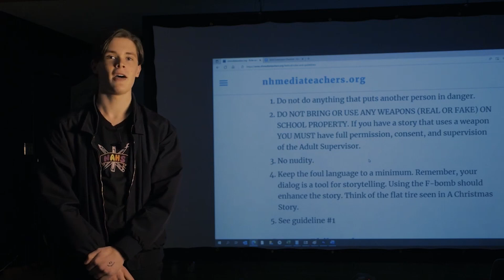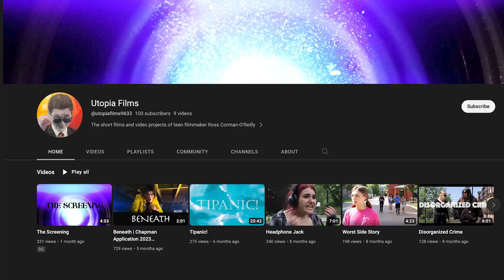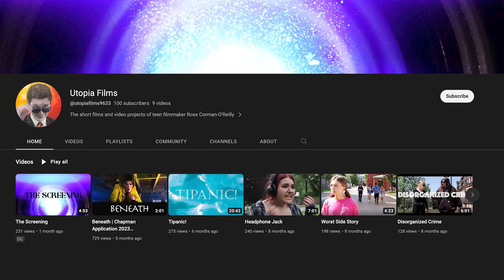Merrimack Moment: Directed By Ross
Ross Corman-O'Reilly is a High School senior with head start on honing the craft of film writing, editing, and directing - learn more in "Merrimack Moment: Directed By Ross"

The New Hampshire High School Film Festival (Presented by NH Media Teachers) is this Sunday May 21, 2023 at 12PM in Manchester and the 6th Annual Merrimack High School Student Film Festival is on Thursday June 1, 2023 at 6:30PM in the MHS Little Theater.

Thank you for following Merrimack TV